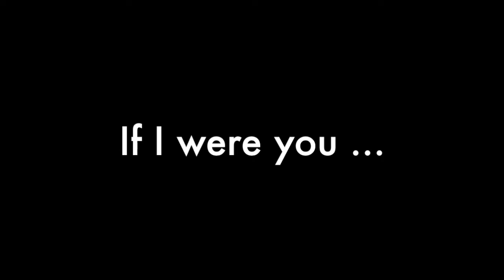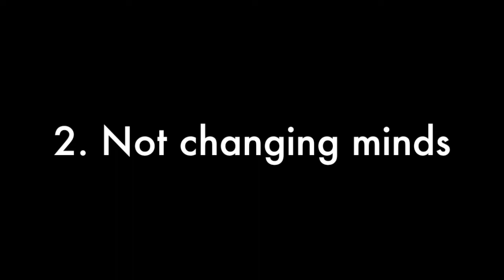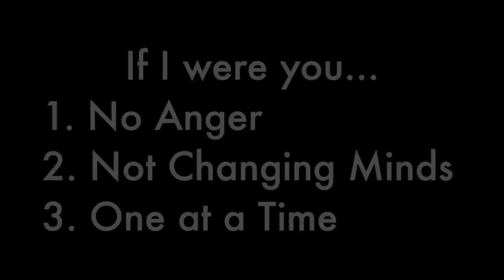Difficult Conversations with Your Loved Ones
How to have a productive disagreement with your loved ones in a way that you can stay friends with them.

0:38   If I were you ...
1:50   Lose the anger
2:13   Don't try to change their mind
3:07   Talk one on one
4:08   Keep it short
4:45   Summary